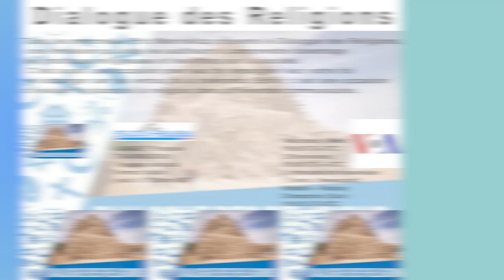VOA EMISSION: DIALOGUE DES RELIGIONS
Suivez en exclusivité l'emission dialogue des religions de la VOA chaque jeudi a 17H sur nos différents cannaux